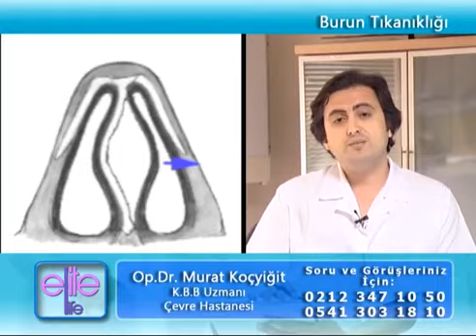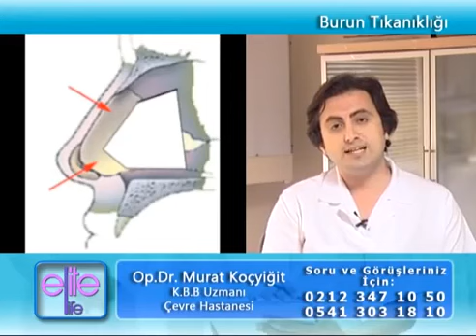ÇEVRE HASTANESİ OP DR MURAT KOÇYİĞİT BURUN TIKANIKLIĞI